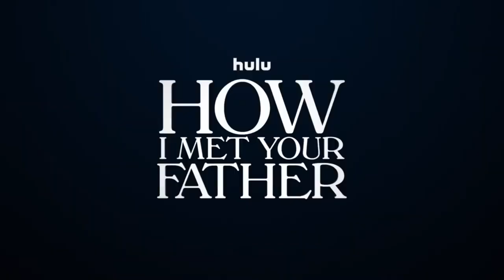HOW I MEET YOUR FATHER OFFICIAL TRAILER 2023 | Hilary Duff, Francia Raisa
HOW I MEET YOUR FATHER 2023 | HULU